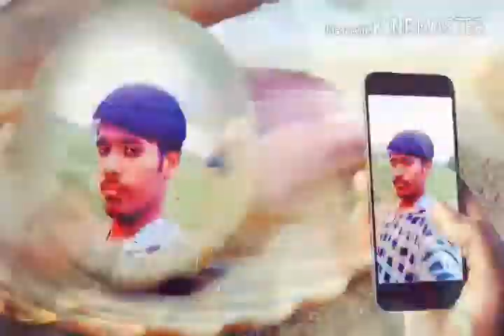lapkavelu jab jab kamariya